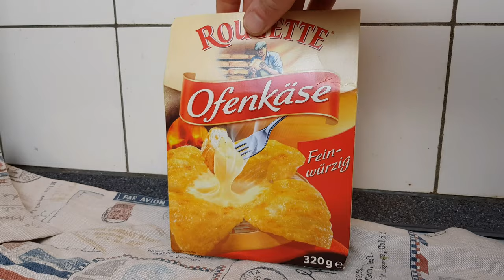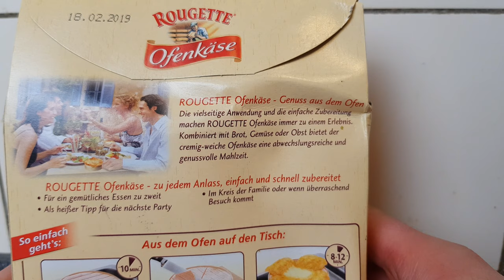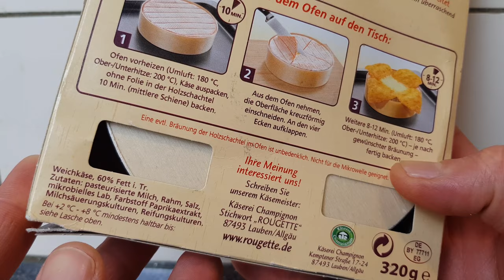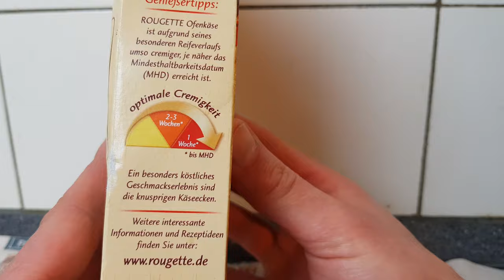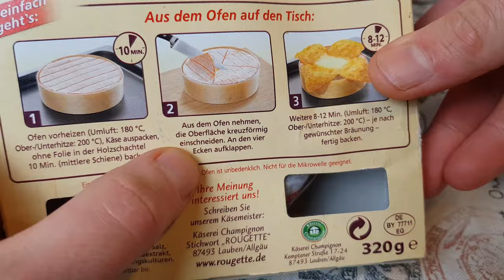Rougette Ofenkäse im Test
Mal was ganz anderes: Der Rougette Ofenkäse. Endlich habe ich ihn ausprobiert und berichte euch in diesem Test.

▬▬▬▬▬▬▬Supported mich ▬▬▬▬▬▬▬▬▬▬▬▬▬
▶️Amazon Partnerlink (1)
▶️Mein Amazon Shop (1)